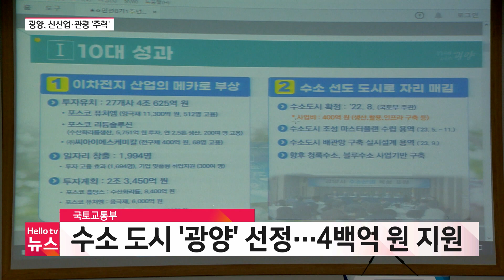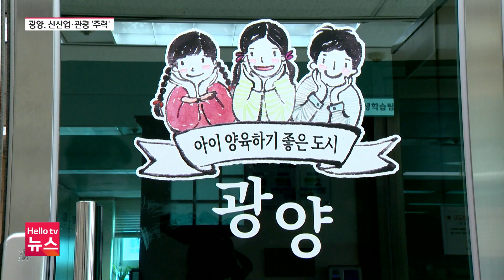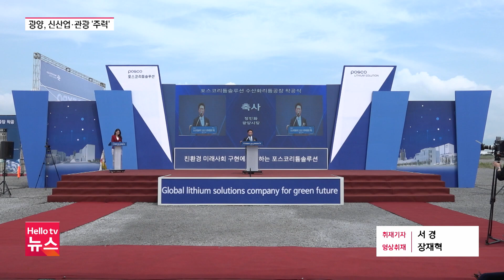정인화 시장 이차전지 전진 기지·남해안 관광 중심지 광양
민선 8기 1주년을 맞아 정인화 광양시장이 기자회견을 열고 성과와 과제를 밝혔습니다. 정 시장은 광양을 이차전지 산업의 중심지로 육성하고, 남해안권 관광의 거점으로 만드는데 집중하겠다고 강조했습니다. 보도에 서경 기잡니다.